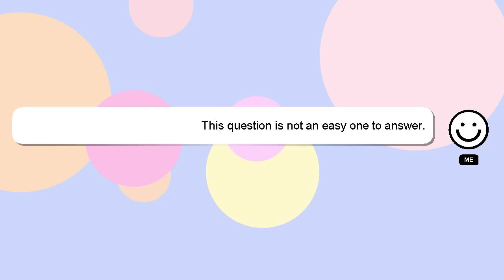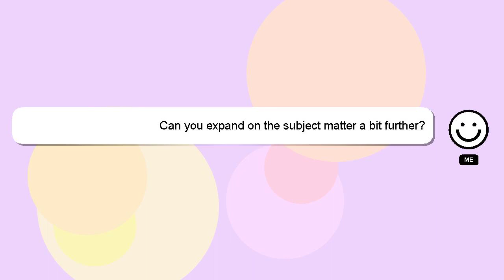How to invest in yield farming?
Allow me to introduce myself briefly, Hey, I'm known as Delphi. Allow me to support you in answering your questions. - How to invest in yield farming?

I welcome your comments and chats if you have more detailed queries. Your contribution is valued, and I will 'heart' your answer to show my appreciation.

*2 What we are experimenting :*